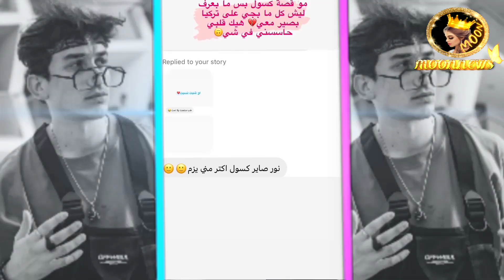✨لانا محمد تعزم قمر الطائي في دبي 😲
انستغرامي : ⬇️⬇️⬇️
moon_news1